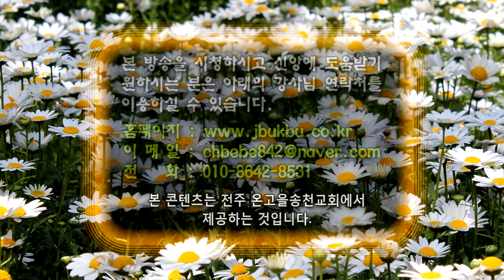GNTV 유인관 - 에베소서 강해 12강 : 은사 사역과 교회 성장